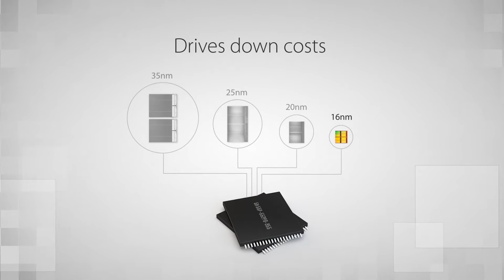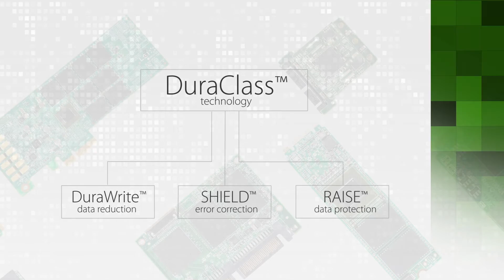The SandForce Flash Controller Advantage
Compared to traditional computer storage, solid state drives (SSDs) and flash based storage solutions deliver a superior computing experience in the form of faster boot time, longer battery life and applications that load near instantly. However, as user and system demands for performance and reliability increase, flash memory advancements bring new challenges creating a growing need for advanced flash controllers.

The SandForce flash controllers feature DuraClass™ technology - a set of NAND flash management features that work together to deliver world-class SSD endurance, reliability, performance and power efficiency.